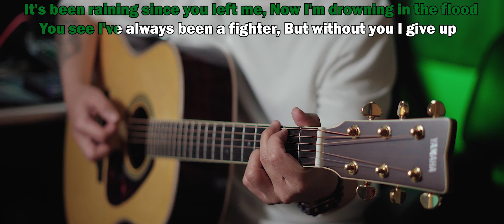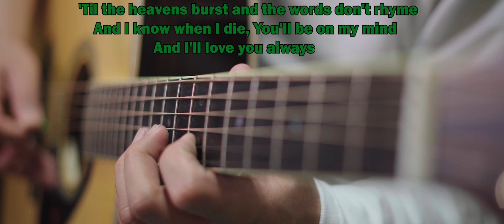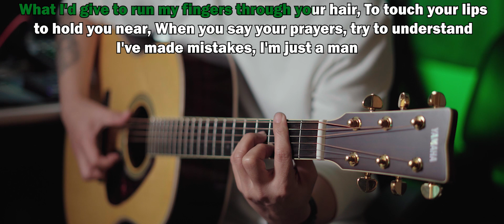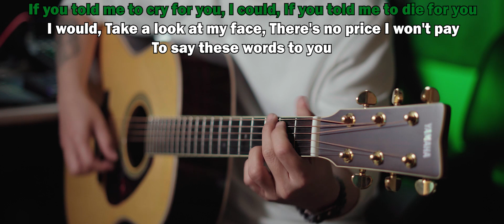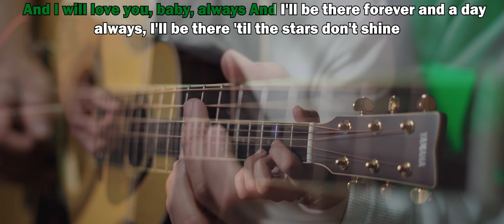Bon Jovi - Always | Acoustic Karaoke | Lower key Guitar Cover Full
Hi, I hope you enjoy my Acoustic Karaoke version of this beautiful song.

You can request your favorate song and feel free to use this in your cover but dont forget to credit me.. Put my link in your discription.

Camera - Sony a7iii + Lens 50mm 1.8 sony.
Guitar - Yamaha LL16
Post Process - Premiere Pro & Audition

Yamaha LL16
YamahaGuitar
No Vocal
Instrumental
Guitar Solo
Guitar Tutorial
Guitar Cover
Acoustic Karaoke
Acoustic Guitar
Sing Along

Guitar Tutorial
Guitar Cover
Acoustic